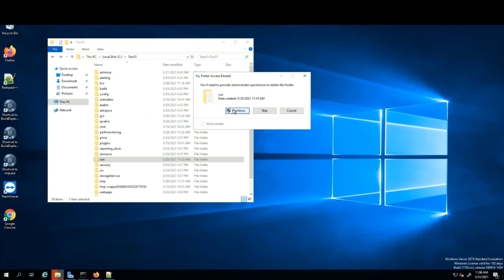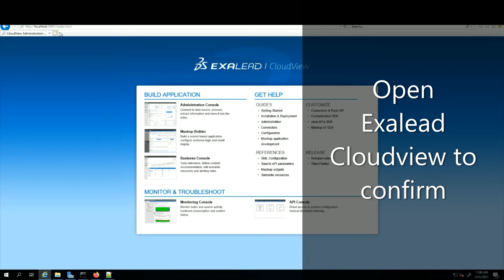How To | Fixing Another Instance is Running Error on Windows Server | Exalead Cloudview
This message may show if the application that you are trying to open has its process running in the background. In the case of Exalead Cloudview, usually the culprit would be running Java processes. In this video, we will look at how to address this issue.